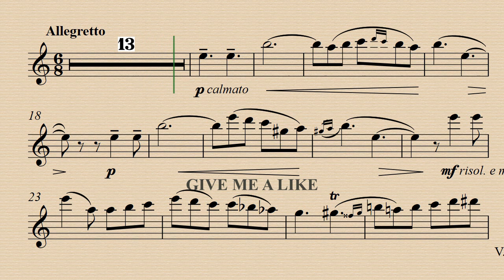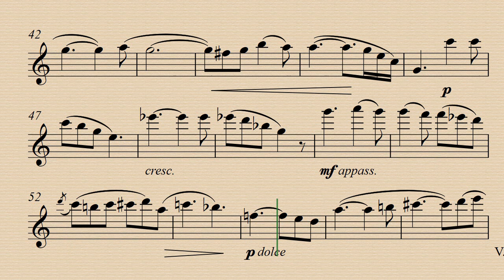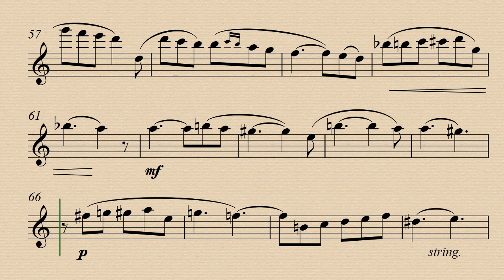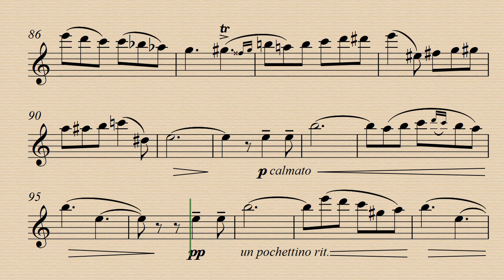2. Sérénade melancolique - Trois Morceaux Op.57 - Joachim Andersen - Demo & Backing Track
Demo 00:00 - Minus Flute. 03:58